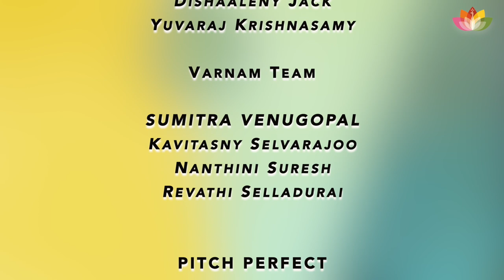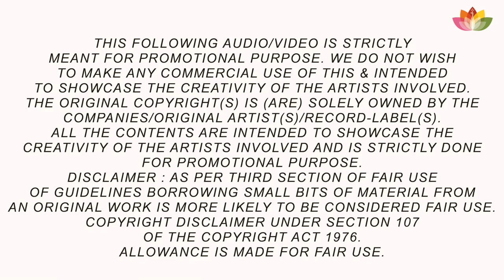VARNAM EXCLUSIVE GALATTA PART 1: BRINGING PONGGAL JOY TO YOUR HOME WITH KALYAANAM 2 KAATHAL FAM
As a Ponggal treat for our faithful readers, Varnam Malaysia proudly presents an exclusive interview with Kalyaanam 2 Kaathal team featuring Karthik Shamalan, Pashini Sivakumar, Yuvaraj Krishnasamy, Thiruvaluan, Dishaaleny and Humessh.  Hosted by the none other than the bubbly fame of Tamiletchumy Season 2, Sivagami Selvarajan.

Malaysia's sci-fi romance series 'Kalyaanam 2 Kaathal, 'which is currently the talk of the town has come to an end. With a superb storyline in both seasons of this series, K2K has undoubtedly set the standard for forthcoming films and series. A big thank you to the fabulous K2K team for being a sport throughout this interview session.

Iniya Ponggal Valthukkal from all of us at Varnam Malaysia.

Host: Sivagami Selvarajan

Guest:
1) Pashini Sivakumar
2) karthikshaamalan
3) Huumessh Gunaseelan
4) Thiruvaluvan Nallathamby
5) dishaalenyjack
6) Yuvaraj Krishnasamy

Varnam Team:
Kavitasny Selvarajoo
Nanthini Suresh
Revathi Durai
Sumitra Venugopal

Pitch perfect:
Mogethen Gowrisan

Editor:
Shatish Rao

APS Wedding Garlands

Produced By:
Varnam Malaysia